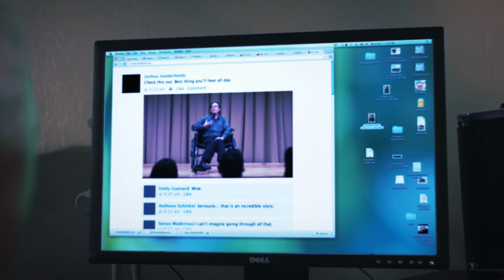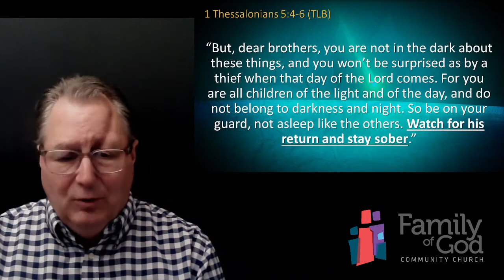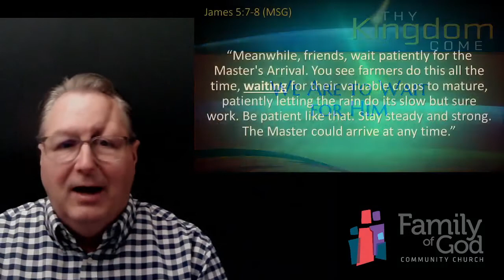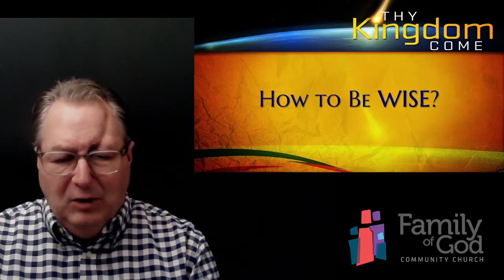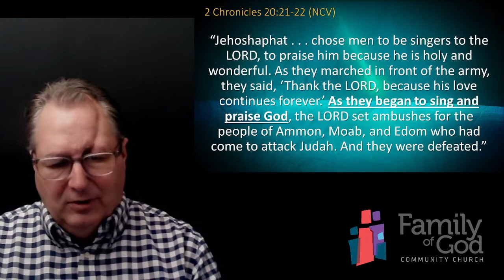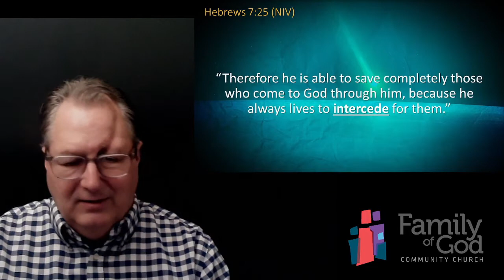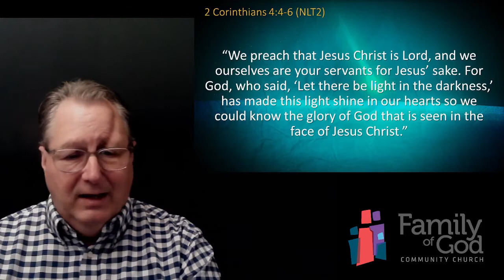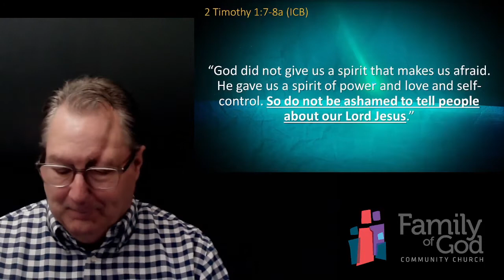Thy Kingdom Come 6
What Then Do We Do?